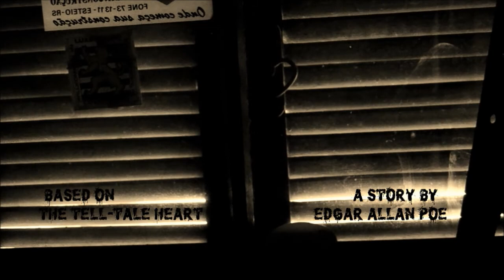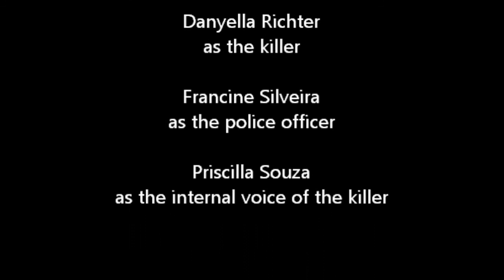The Eye of The Vulture - based on Edgar A. Poe's The Tell-Tale Heart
This video was made by me and my friends for the English class.